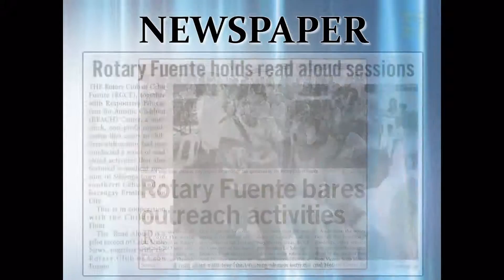RC Cebu Fuente Public Relations